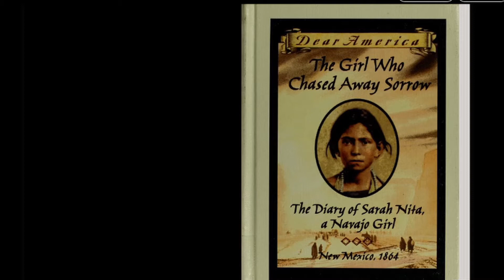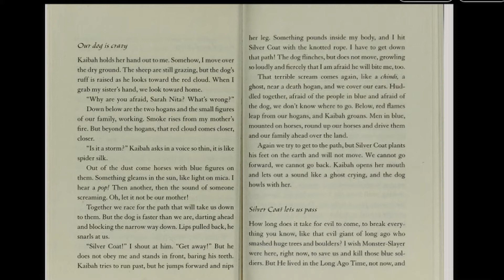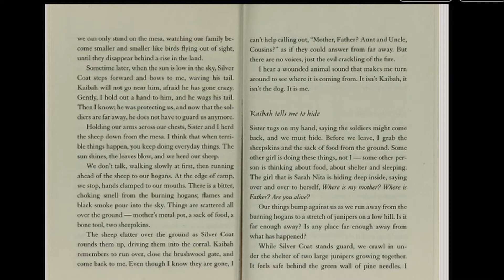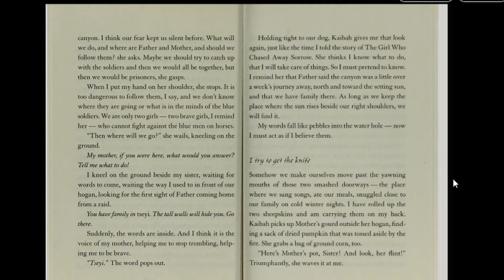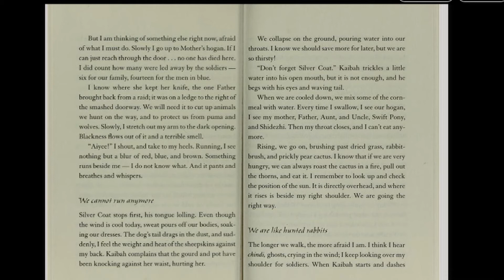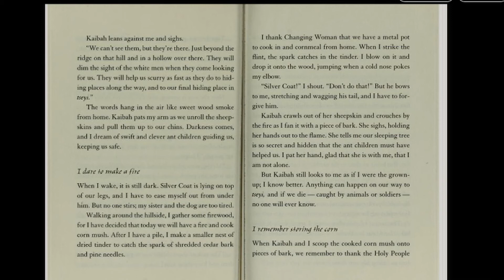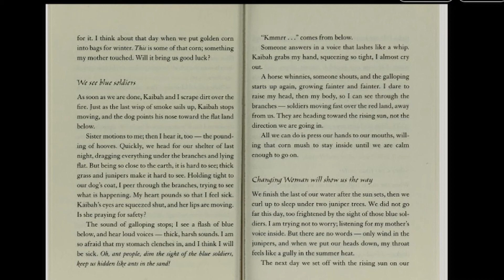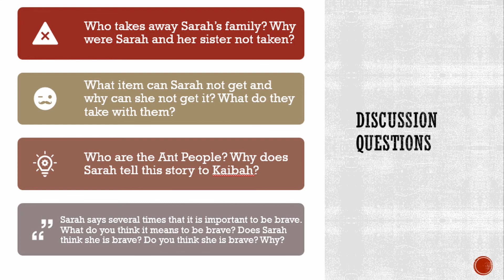Book Club: The Girl Who Chased Away Sorrow Week 2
This activity is aimed at students in grades 5-8th but anyone who is interested in the material is welcome to join.

The book is: The Girl Who Chased Away Sorrow: The Diary of Sarah Nita, a Navajo Girl, New Mexico, 1864 (written by Ann Turner)

The Ranger will assign students approximately 20 pages to read for the week and will provide some questions regarding the reading. She will also post a video of herself reading those pages so students will have the option to listen to it as well. Every Saturday at 10am the Ranger will host a Facebook Live event. Students will be asked to answer in the comments and ask their own question. The Ranger will discuss the answers on the livestream and in the comments.

This reading activity is informal, not a lesson plan, so students and families should feel free to participate to whatever extent they like. The book is available for free online.